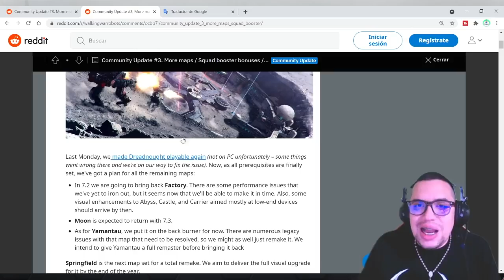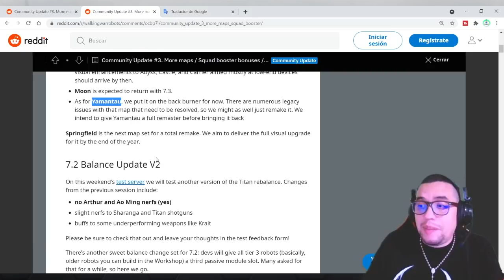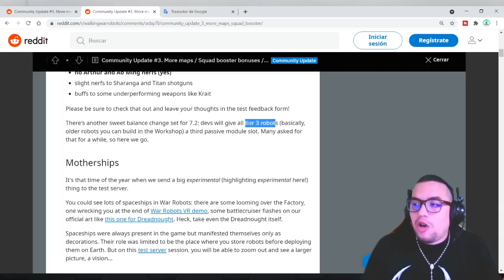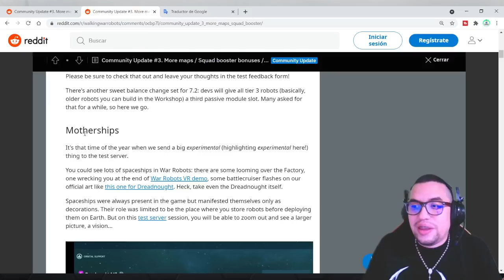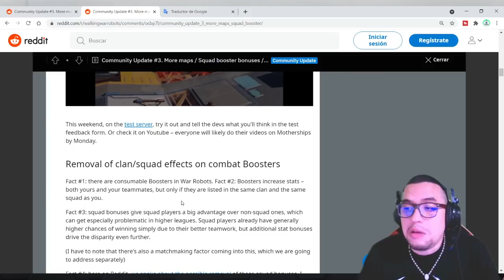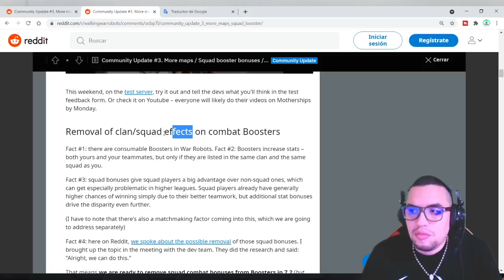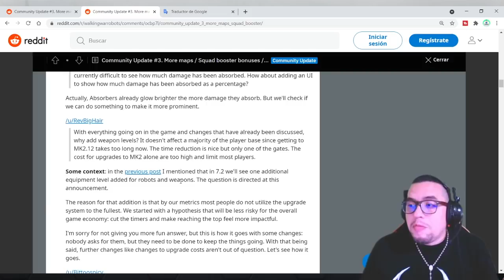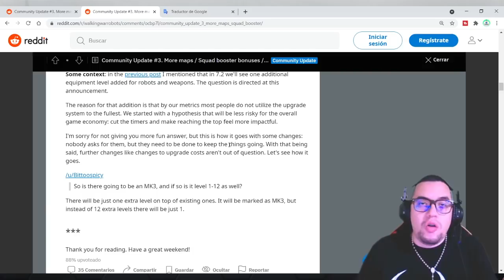▶ NOTICIAS | Ya no van a NERFEAR a 2 TITANES | Mapa LUNA - FACTORY y nuevo BALANCE | War Robots [WR]